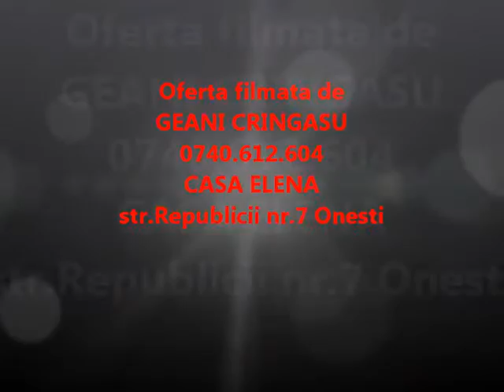* 2 cam,chirie oituz 150 euro/luna( inchiriat)